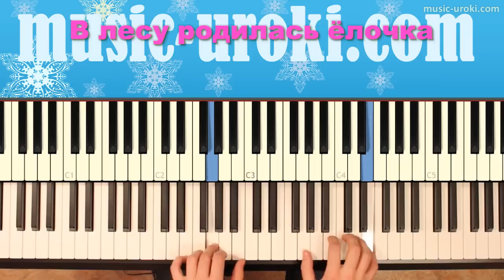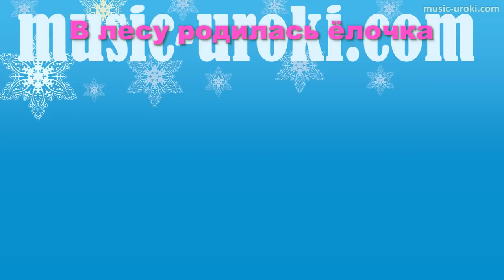В лесу родилась ёлочка. Разучиваем новогоднюю песню на фортепиано!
Видео разбор на фортепиано песни "В лесу родилась елочка".
Очень простая песенка. Изучать лучше отдельно левую и правую руки, а уже затем пытаться соединить руки. 1 уровень сложности произведения.

Уроки игры на фортепиано, ноты популярных произведений, разбор песен и мелодий, подбор нот и подготовка видео уроков на заказ.